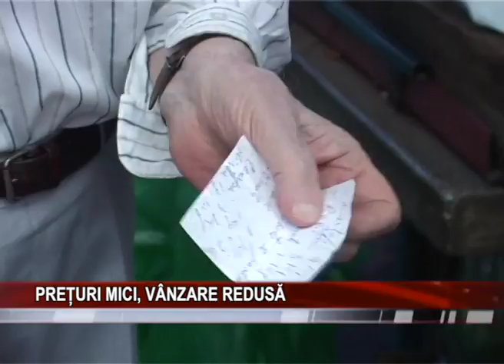Preturi mici, vanzare redusa